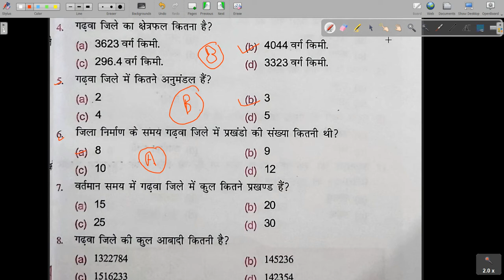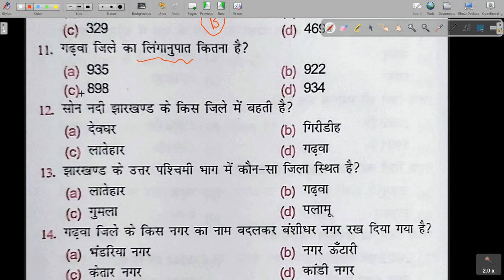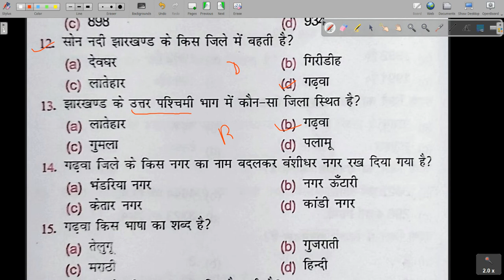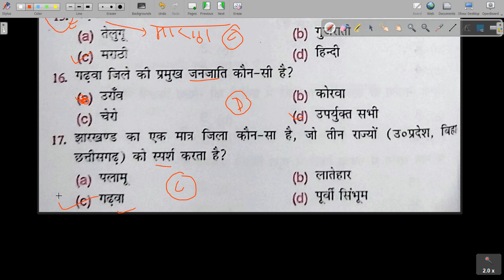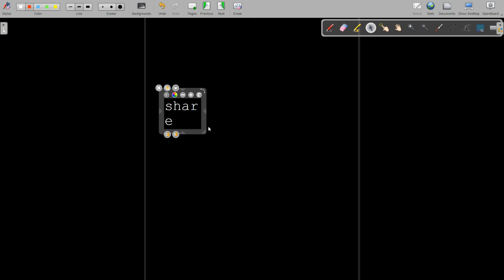Lecture-4 झारखंड:जिला दर्शन ( गढ़वा ) |वस्तुनिष्ठ झारखंड शिवांगन Publication| JPSC|JSSC| Sineup Study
शिवांगन प्रकाशन झारखण्ड वस्तुनिष्ठ बुक review
jharkhand gs shivangan objective book review

शिवांगन पब्लिकेशन वस्तुनिष्ठ-बैद्यनाथ उपाध्यय
“शिवांगन वस्तुनिष्ट पब्लिकेशन 2022 प्रेक्टिस बुक”
shivangan publication khortha book
shivangan publication
shivangan publication jharkhand gk
jssc
jssc cgl notification 2022 pdf
Jharkhand mcq questions

jharkhand mcq

jharkhand mcq questions in hindi

jharkhand mcq book

jharkhand mcq ssc cgl

jharkhand mcq best book

Jharkhand vastunisth manish ranjan

jharkhand vastunisth

jharkhand vastunisth udan

jharkhand vashi

jharkhand vasundhara mela

jharkhand vasa andolon

jharkhand vasudha

jharkhand ka vasundhara ka mela

chaibasa jharkhand

jharkhand objective question

jharkhand objective book

jharkhand objective

jharkhand objective best book

jharkhand objective question

jharkhand ke parvat

jharkhand ke parv

jharkhand ke parv tyohar trick

jharkhand ke parvat pathar

jharkhand ka parv

jharkhand ke pahad parvat

jharkhand ka trikut parvat

jharkhand ka sabse uncha parvat

jharkhand history

jharkhand history by khan sir

jharkhand history in english

jharkhand history for jssc

jharkhand history for ssc cgl